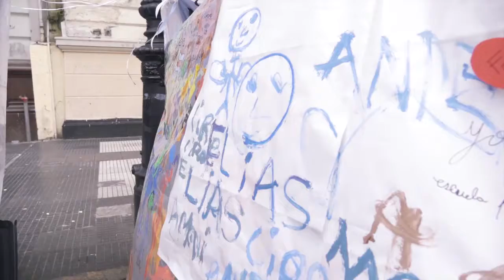Jornada Nacional de Lucha en el Día del/la Maestrx 11-09-19